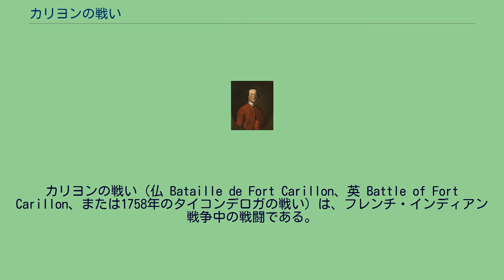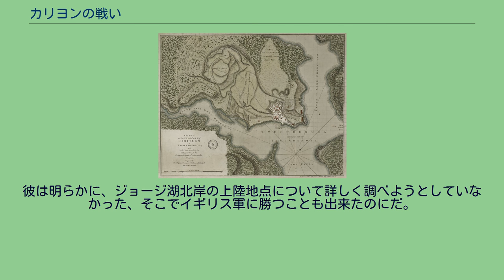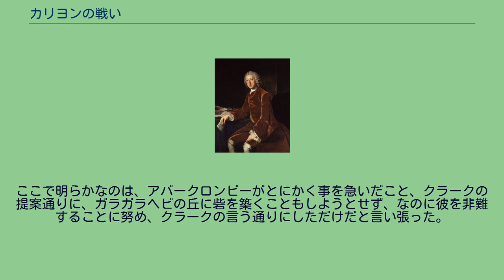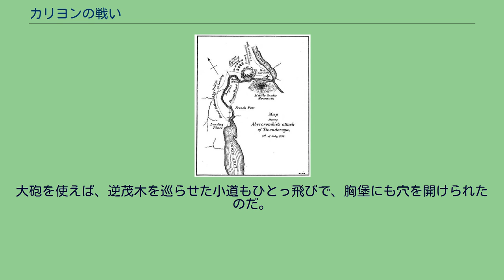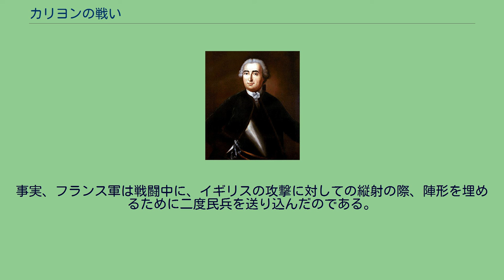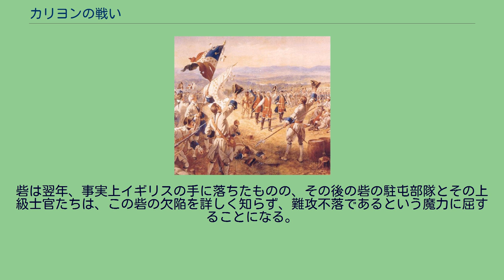カリヨンの戦い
カリヨンの戦い（仏 Bataille de Fort Carillon、英 Battle of Fort Carillon、または1758年のタイコンデロガの戦い）は、フレンチ・インディアン戦争中の戦闘である。
カリヨン砦（現在のタイコンデロガ砦）から約0.75マイル（1.2キロ）離れた高台で繰り広げられたこの戦いは、将軍ルイ＝ジョゼフ・ド・モンカルムと、フランソワ＝ガストン・ド・レビに率いられた4,000人のフランス軍が、ジェームズ・アバークロンビー率いる、数の上では圧倒的に優勢なイギリス軍に、正面から奇襲を仕掛けられた。
また、イギリス軍は、塹壕で囲まれたフランス陣地を大砲を使わずに攻撃した。
フレンチ・インディアン戦争の中でも、最も血なまぐさい戦闘であり、戦死傷者は両軍合わせて3,000人を超え、うち2,000人以上がイギリス兵だった。
兵力で相手を上回りながら、この戦闘でイギリス側は手痛い敗北を喫した。
アメリカの歴史家であるローレンス・ヘンリー・ギプソンは、アバークロンビーの作戦についてこのように記している。
「アメリカ大陸で起こった軍事行動のうちで、これほど指揮官の側に判断ミスが多い戦闘はかつてなかった」 多くの軍事史の研究家が、カリヨンの戦いは、戦術面での軍事的無能の典型例として引き合いに出している。
クラウンポイントと、エドワード砦の間の地域を示す1777年の地図。
デフィアンス山は「シュガーブッシュ」（ウルシ科の低木）とある。
カリヨン砦の建設は1755年に始まった、ジョージ湖の戦いでフランスが負けた結果を踏まえてのものだった。
ジョージ湖の北岸の岬に近い、シャンプラン湖に面した砦で、ラ・シュート川が南下する低い地点に位置していた。
この地域にそびえているのは、ラ・シュート川の向こう、湖の向かい側のインディペンデンス山のそばにある「ガラガラヘビの丘」（マウント・デフィアンス）だった。
この丘の大砲は、砦に砲撃があった場合も、敵を攻撃できる仕組みになっていた。
ラ・シュート川は、船の航行が不可能なため、このカリヨンにある製材所から、ジョージ湖まで伸びる連水経路があった。
カリヨン砦からは、北のサン・フレデリック砦への道が延びていた。
西には低く盛り上がった部分があり、その向こうにはホープ山があって、連水陸路の指揮を執る場所となっていた。
しかし、この場所からカリヨンに砲火を浴びせるには、距離が離れすぎていた。
カリヨン砦周辺で、最も深刻な地理的弱点は、デフィアンス山だった。
戦闘当時はガラガラヘビの丘、1770年代にはシュガーブッシュとして知られたこの山は、カリヨン砦の南、ラ・シュート川の反対側にあった。
この900フィート（1,448メートル）の丘は急勾配で、樹木が密集しており、砦に砲撃を加えるのにはカムフラージュたりえる場所だった。
モンカルムの技監であるニコラ・サレブルス・ド・ポンルロワによれば、カリヨン砦の場所はこうだった。
「もし私がこの砦の包囲を任されたら、必要なのは6台の臼砲と2台の大砲だけだろう」 1758年以前には、フレンチ・インディアン戦争のイギリス軍は連敗状態だった。
軍の態勢が目的にほとんど見合っていなかった。
1756年から1757年にかけてはフランスの後塵を拝し、ヨーロッパでの七年戦争における不調と足並みを揃えていた。
ウィリアム・ピットは、イギリスのすべての軍事力を七年戦争に注ぎ込むように努力した。
フランスが強いヨーロッパでは、防御を主張し、その戦略に乗り出した。
それとは反対に、フランスが弱い北アメリカでは、ヌーベルフランスを攻撃するべく、3つの戦略的軍事行動を取ることを決意した。
ペンシルベニアのデュケーヌ砦の攻略、イル・ロワイヤル（現在のケープ・ブルトン島）のルイブール砦の攻略、そして、将軍アバークロンビーによる、シャンプレン谷を通じての攻撃である。
ピットはアバークロンビーでなく、策略にたけて精力的なジョージ・ハウ,第3代ハウ子爵を指揮官として使うつもりだったが、年長であり、しかも政治的配慮から、総体的に知名度のあるアバークロンビーを指揮官に任命した。
ハウは副指揮官として加わった。
ウィリアム・ピット、右手に書類を持ち、机の上にも書類が積まれている。
フランス軍は、1757年のウィリアム...